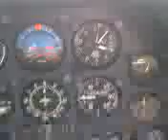Cessna 310R vuelo Valencia SVVA-Paramillo SVPM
Vuelo desde el aeropuerto Arturo Michelena, de Valencia, hasta la ciudad de San cristóbal aeropuerto de Paramilo en el Cessna 310R, YV-2336, Julio Medina.